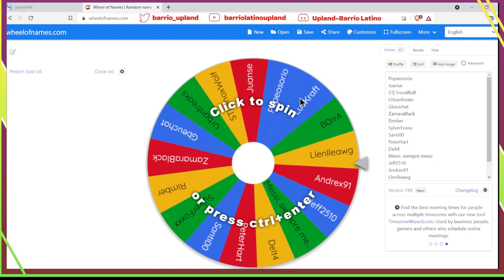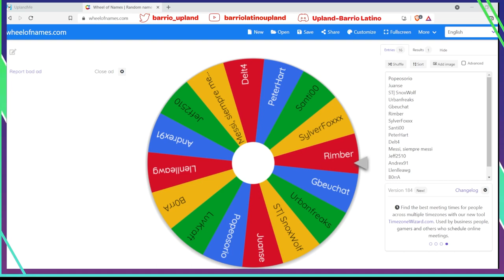Sorteo diciembre 31. Premio: 1 propiedad en Brooklyn.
Felicidades a ZamaraBlack por ganarte una propiedad en el primer Barrio Latino en Brooklyn. Gracias a todos los que participaron en el evento. Suerte a todos en el siguiente sorteo.